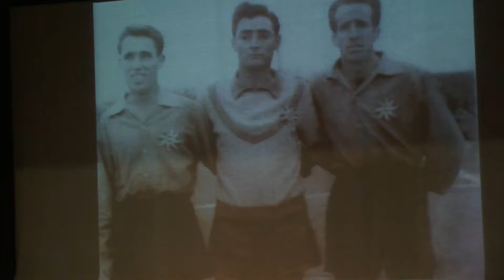REPORT presentacion libro FCO JOSE GARCIA oct 2018 PARTE 01